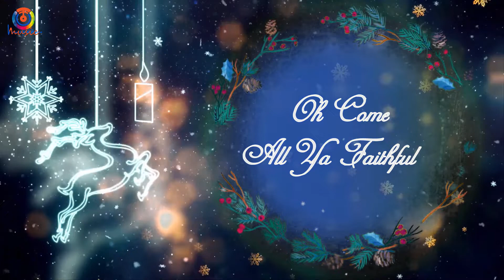Christmas Carol | Christmas Special Songs | 25 December | Audio Jukebox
Christmas Carol
Music Design - Sudip Bose
Digital Partner - OTT Solutions Private Limited

Songs -
1. Jingle Bells (Instrumental) - 00:00
2. Jingle Bells - 00:58
3. Joy To The World (Instrumental) - 01:56
4. Tomar Pobitra Charane - 02:56
Singer - Swarnali Bose
Lyricist - Bijay Raj
Music Director - Nabarun Dasgupta
5. Oh Come All Ya Faithfull (Instrumental) - 08:45